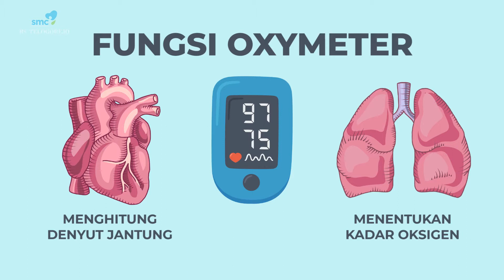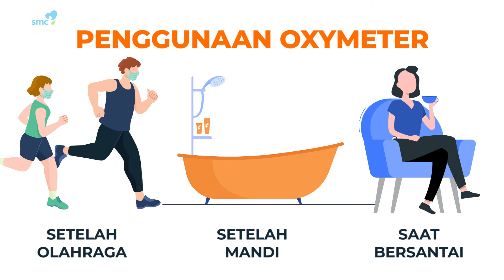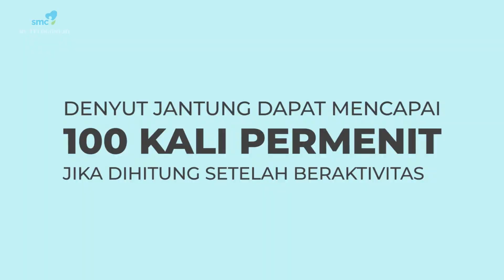Cara Pakai Oxymeter - dr. Martha Ratnawati, Sp.P & dr. Kana Kurniati Elka, Sp.JP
Kali ini dokter Martha dan dokter Kana akan berbagi informasi cara penggunaan Oxymeter, alat pendeteksi nilai saturasi oksigen dan denyut jantung

SMC RS Telogorejo - Jl. KH Ahmad Dahlan Semarang
Humas (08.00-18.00) : 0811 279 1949
Hotline CS SMC (24 Jam) : 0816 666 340
Hotline BPJS SMC (24 Jam) : 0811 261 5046
Family Care : 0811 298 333